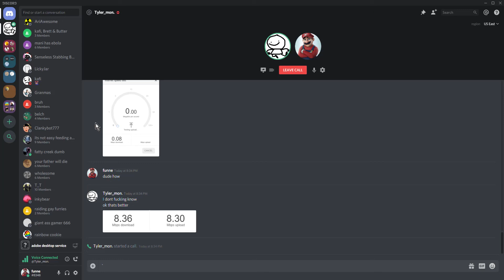mon Discord 2019 12 25 20 35 48